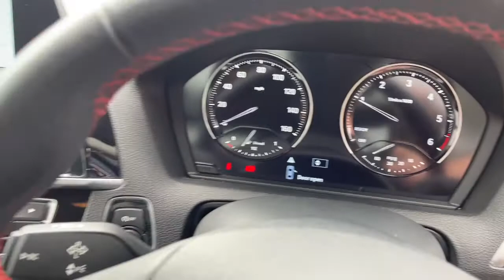BMW 1 Series 1.5 116d Sport Sports Hatch - BD19 OGE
Available here at Startin Suzuki Redditch!